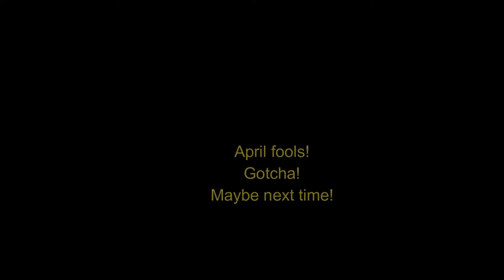Soma Julius Cruz finally revealed! The king has arrived! 100% EXPOSED!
I've been doing youtube for a while now so I finally decided to reveal my face. I noticed that you can see the faces of pretty much everybody uploading content to youtube these days. I decided that it was time to show my loyal subscribers what yours truly looks like and here I am. I hope you guys enjoy the video!